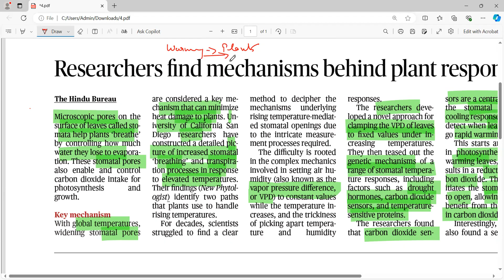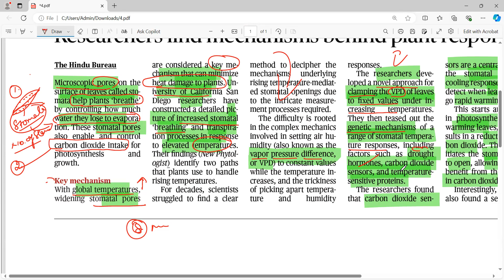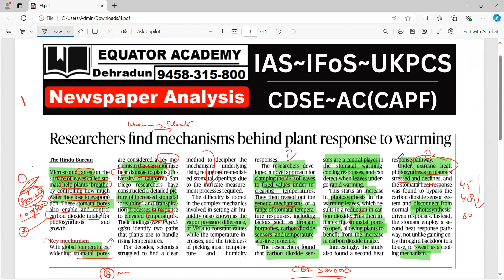Indian Forest Service Prelims | IFoS Live Classes | General Studies | Global Warming & Plants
Equator Academy
Vasant Vihar, Dehradun
Dehradun, UK